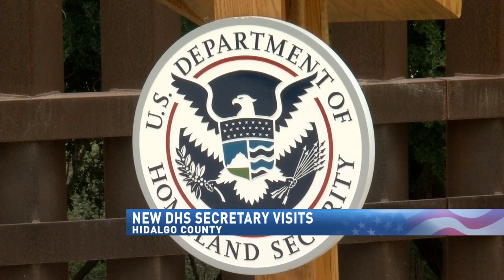New DHS secretary visits